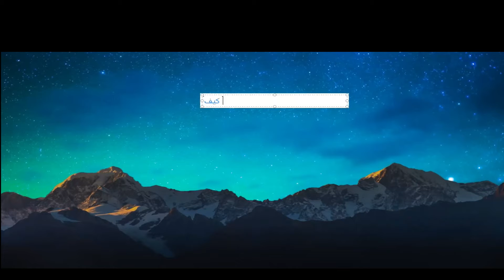🔶 ملخص ورشة عمل بعنوان 🔶 🔷 كيف ينجح معلم القرآن 🔷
معلم القرآن لا يفوتك 🤩♥

ولأنكم يا معلمي القرآن
رأس المال وأنتم قادة النجاح..

يسعدنا أن نقدم لكم :
🔶 ورشة عمل بعنوان 🔶
🔷 كيف ينجح معلم القرآن 🔷

فنون تربوية ✅
إشكالات وحلول ✅
استراتيجيات تعليم حديثة ✅
تبادل الخبرات ✅